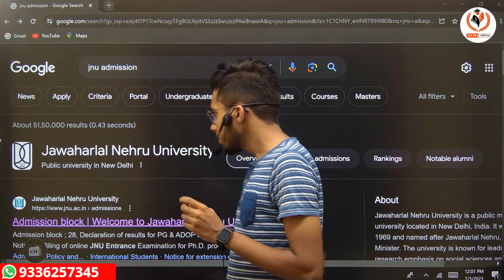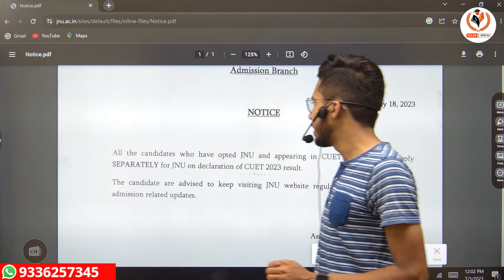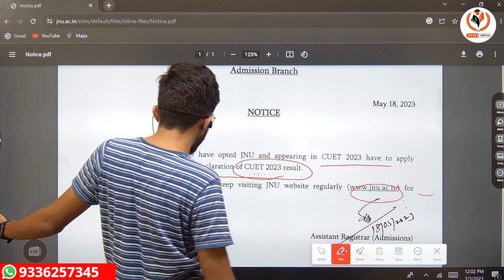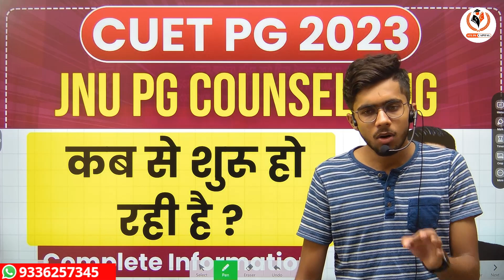CUET PG 2023 | JNU PG Counselling Update | कब से ? CUET 2023 JNU PG Counselling Complete Information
Course Features

Daily class
Doubt session
Study material/notes pdf
Special guidance

bhu pg
thestudycapital